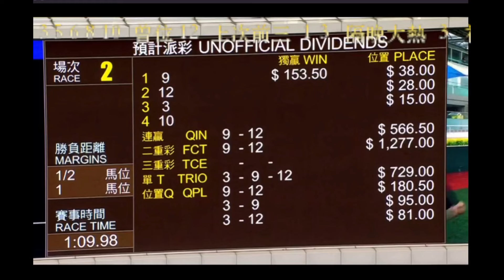2024 09 08 R2 有你有我 艾道拿